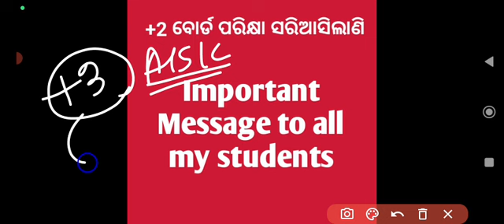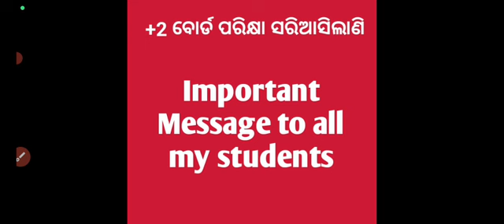ସରିଗଲା +2 ବୋର୍ଡ ପରିକ୍ଷା|ପିଲାମାନଙ୍କ ପାଇଁ ଗୁରୁତ୍ୱପୂର୍ଣ୍ଣ ସୂଚନା